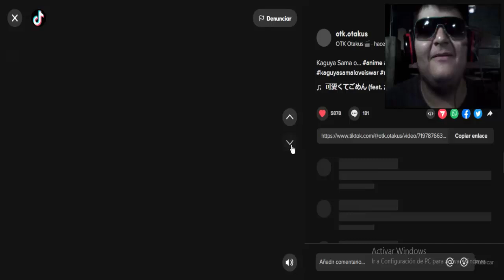KAGUYA SAMA O DRAGON BALL??